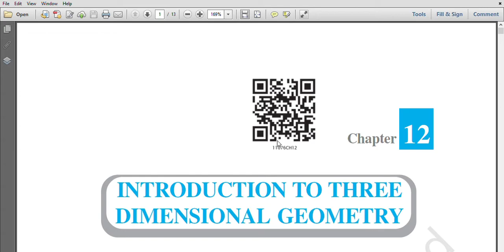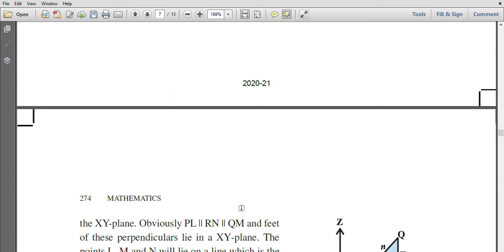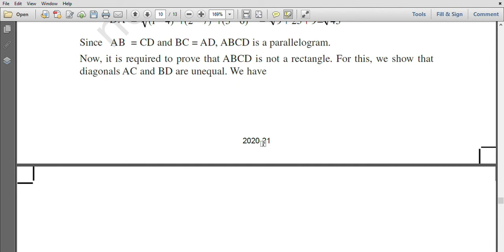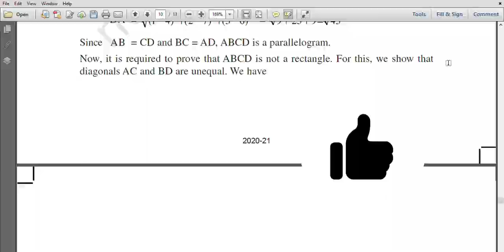3-dimensional geometry important questions Class 11 2021| CBSE class 11 3-D geometry NCERT 2021🔥🔥🔥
Hi Everyone,
Welcome to your channel RESISTANCE CLASSES now changed to SAKSHAM BHAIYA .

In this video ,I have given you the list of all the important questions which are asked in different school exams .I have shared list of all the questions which i have seen during my teaching career and which have been asked in different school exams,

These questions should be done by each student and the video should be treated as a REVISION OR THE LAST MINUTE PREPARATION for the upcoming school exams.

Trust me, just prepare with these questions if you don't have enough time left for your school exams. These questions solutions can also be easily fetched from the internet and you can prepare well for your school exams.

Also remember for JEE MAINS EXAM, your NCERT  should be very strong as most of  the questions are directly asked from the NCERT.

AT THE END,ALL THE BEST,
JAO AB PADHO